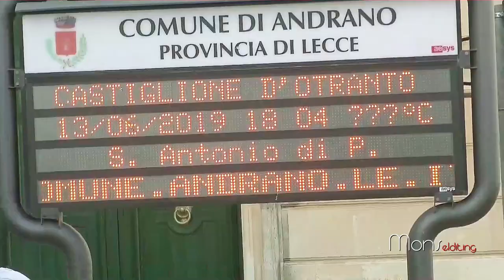Sant'Antonio a Castiglione "Gli Amici della Musica" di Aradeo apre la festa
Informarsi per informare, 13.06.19. A Castiglione D'Otranto si Festeggia Sant'Antonio da Padova Apre la festa la banda "Amici della Musica" di Aradeo

video maker Monsellato project